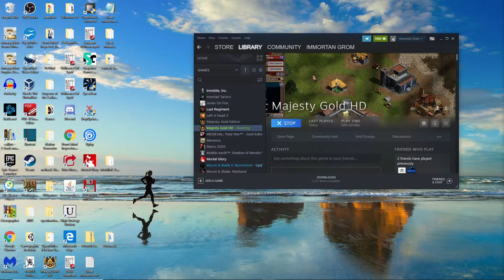Retro Strategy Gaming: Majesty